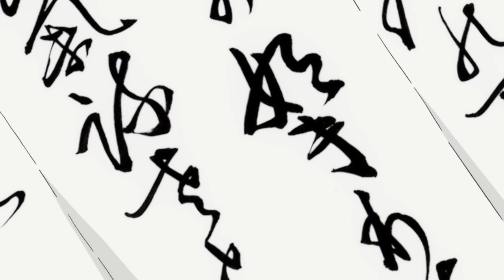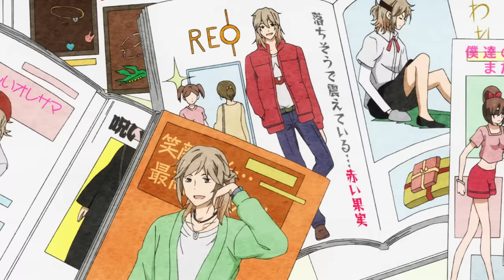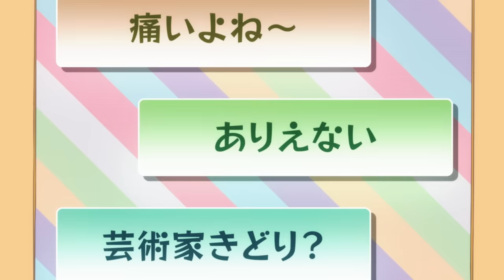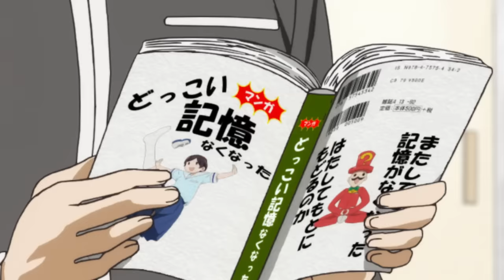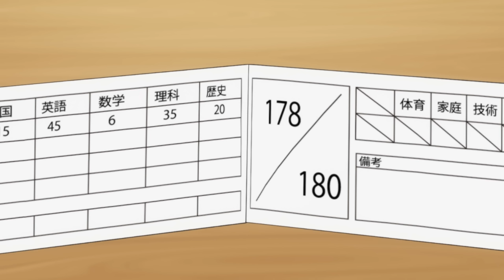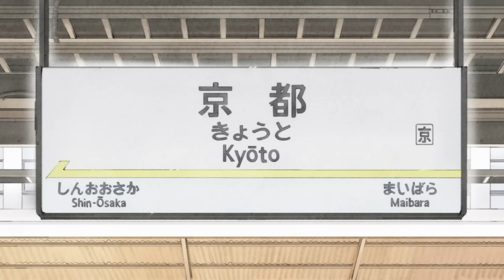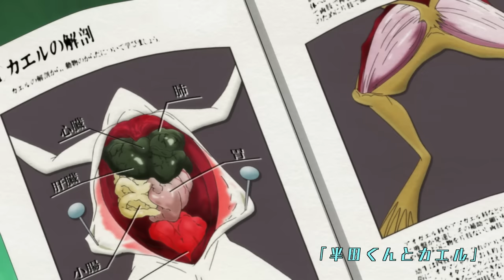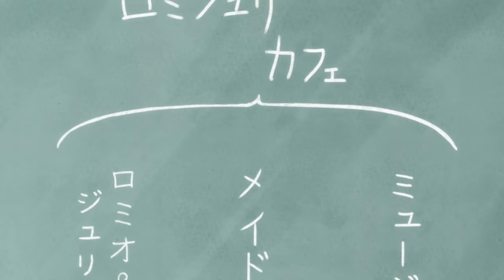😫Boy Thinks He Is Bullied But In Fact Everyone Loves This Popular Boy😍 | Handa Kun Recap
🥫Anime Name: Handa-kun